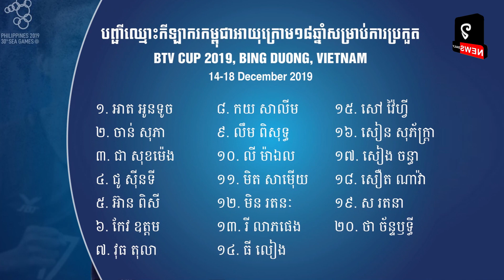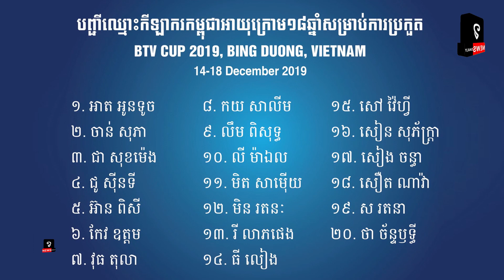សៀង ចន្ធា បន្តបំពេញបេសកកម្មក្នុងក្រុមជម្រើសជាតិ ទៅសងសឹកវៀតណាម ក្នុងដីតែម្ដង!